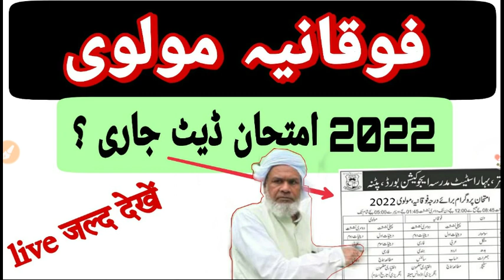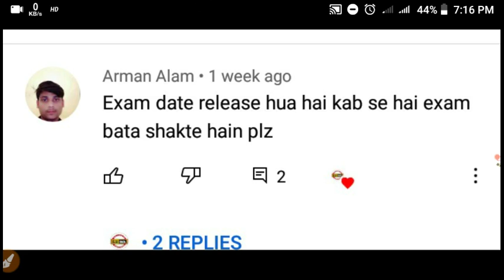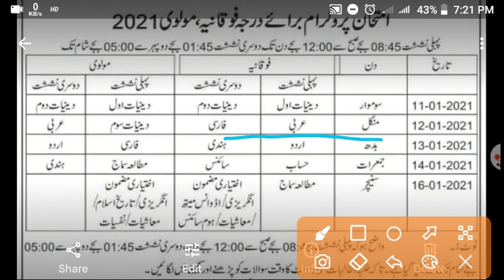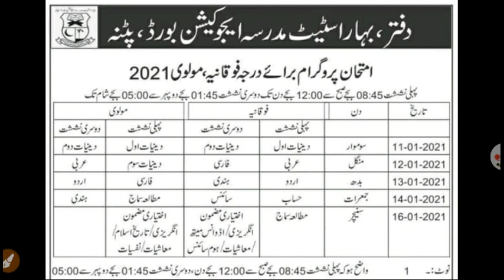Fokaniya Molvi 2022 exam date // Molvi Fokaniya emax kab se hoga 2022 Ka // Exam // L2 bhaiya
साथियों ।(में आप सभी का आरजू सर )इस लिंक पर क्लिक करके ग्रुप में ज्वाइन हो जाएं ।